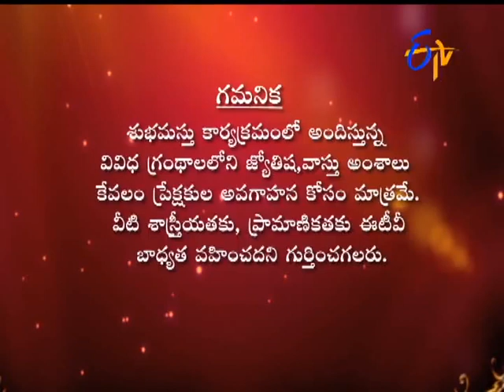Subhamastu - 27th August 2015 - శుభమస్తు – Full Episode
Subhamastu - 27th August 2015